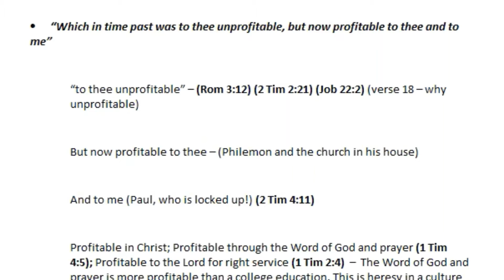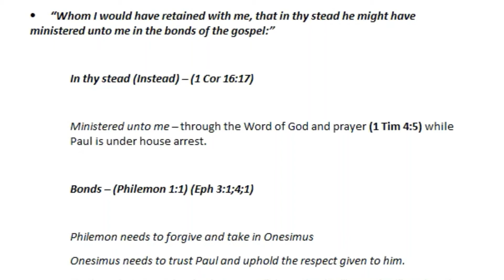NOTES Philemon 1:10-13 KJV, Verse by Verse